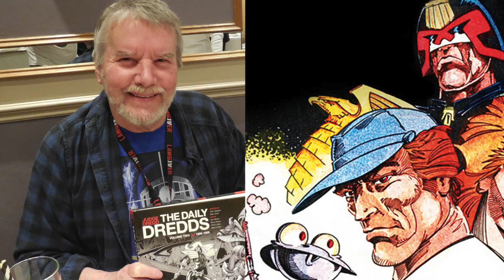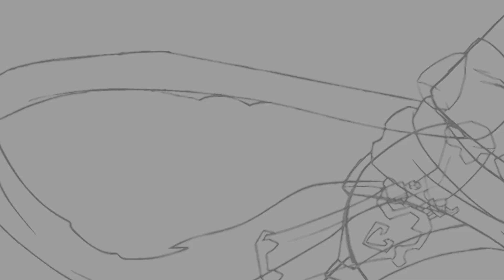Ian Gibson nos deixou....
Ton Nascimento (NuPeQ-UEMS) comenta sobre a morte de Ian Gibson, artista inglês conhecido pela 2000 AD.